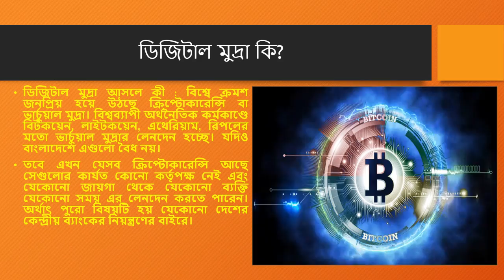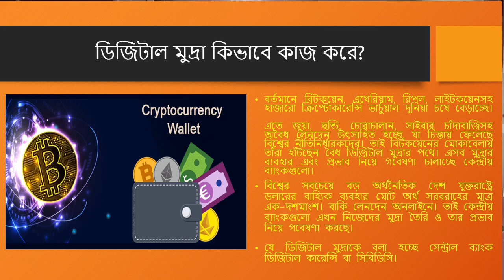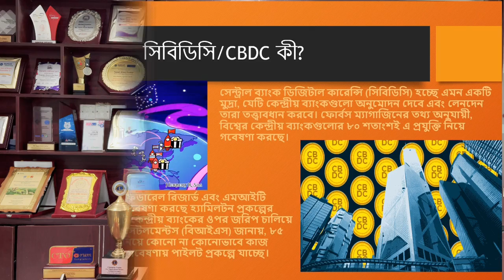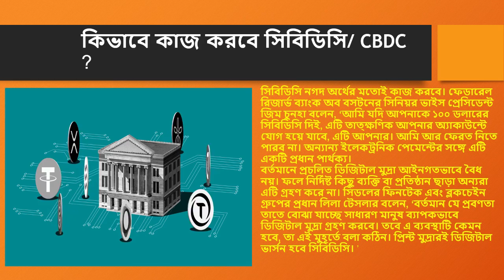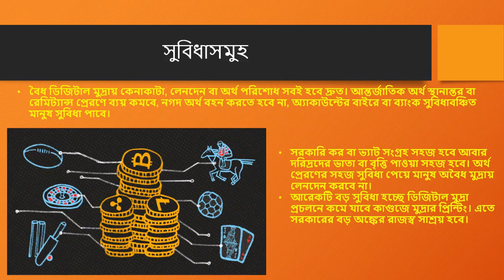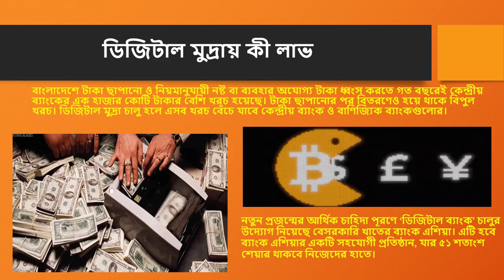What is Digital Currency || ডিজিটাল মুদ্রা || Tapan Kanti Sarkar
Mr. Tapan Kanti Sarkar.
Founder President of CTO Forum Bangladesh.

Specialist of Cyber Security, 35 years + experience in ICT Sector.